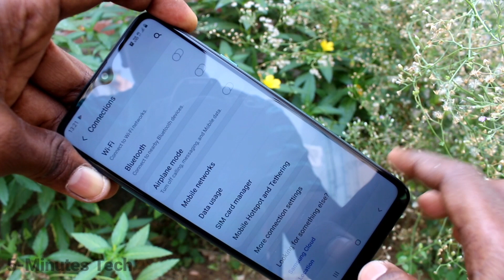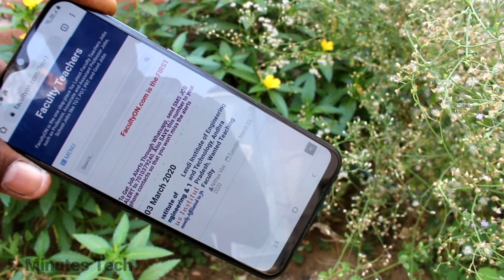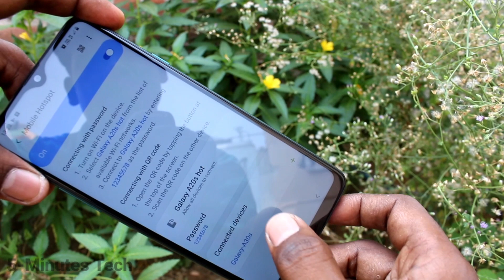How to set mobile hotspot in Samsung Galaxy A20s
Samsung Galaxy A20s mobile hotspot settings: Learn here how to set mobile hotspot in Samsung Galaxy A20s smartphone